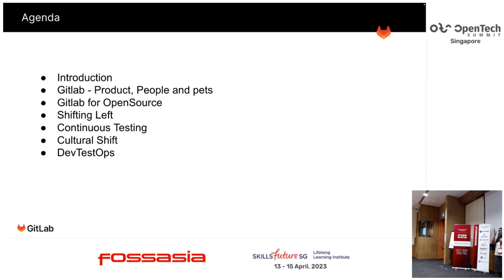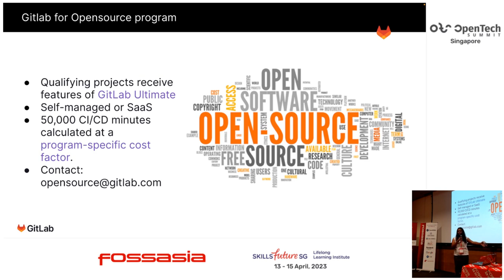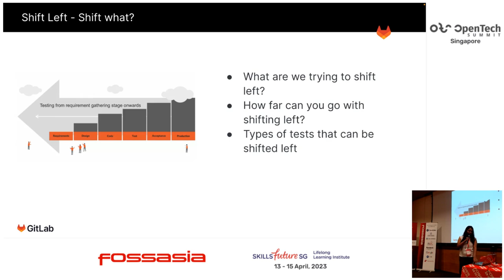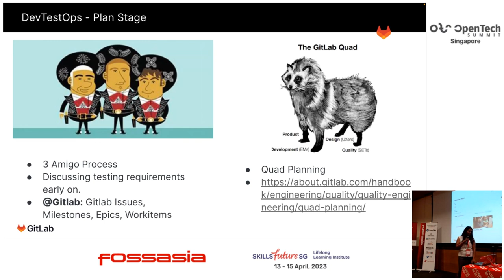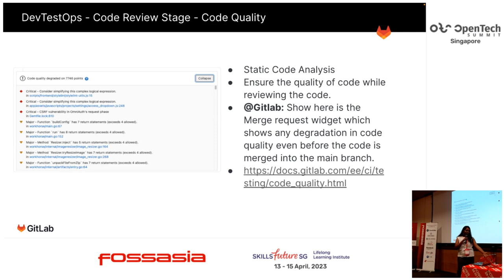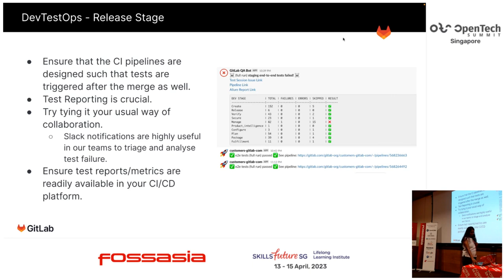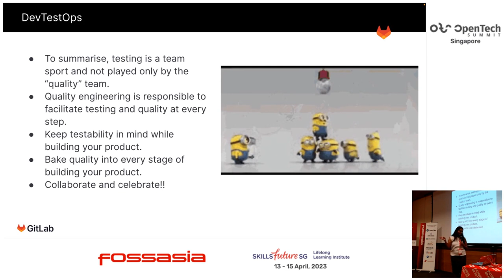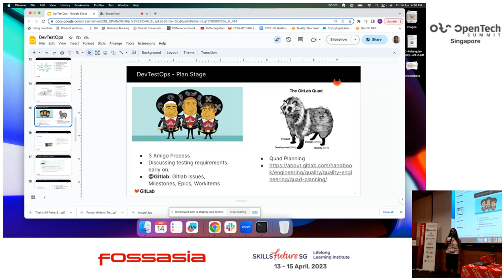DevTestOps @ Gitlab - Ramya Authappan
In this talk, I will be explaining what DevTestOps is and how testing is made continuous in various stages of SDLC. I will also explain how Gitlab handles quality engineering and how testing is baked into the product at various stages. This thereby enhances product quality and enables the team to adhere to testing and quality specific best practices.

Ramya Authappan
Quality Engineering Manager, Dev & Analytics, Gitlab
Ramya is passionate about building and designing test frameworks. She has around 15 years of experience and is currently enjoying her role as Quality Engineering Manager at Gitlab. “Simple, but powerful” is her slogan for building test frameworks/tools. She is also the Director of WomenWhoCode, Chennai and helps in organising meetups for the same, encouraging women in technology. When she's not working, you can find her spending time with her kid and hanging out with friends.